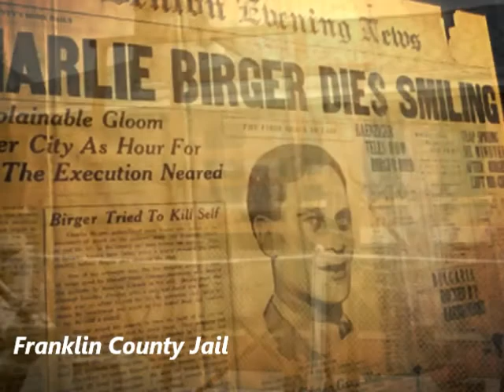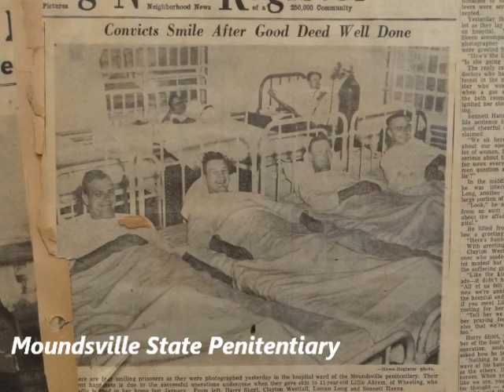Please Remember Me